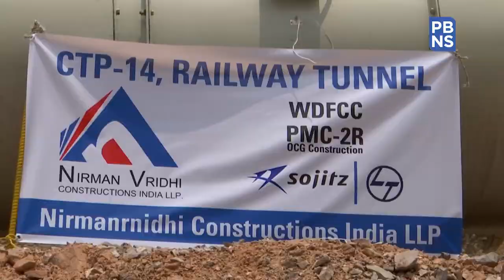Rewari Dadri Section DFC || DFCCIL || Electrified Double Stack Tunnel || Under Aravali Hills Sohna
This video is sole property of Prasar Bharti. I am here sharing it as a informative video only.